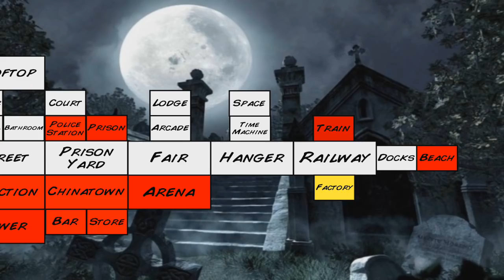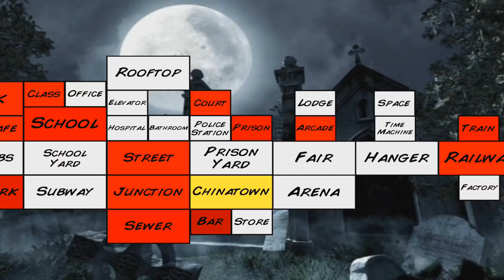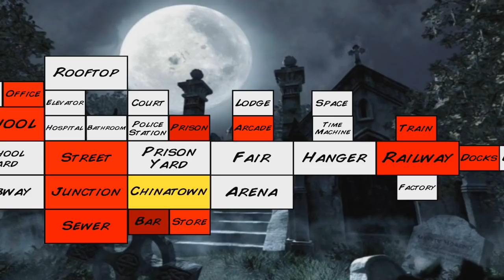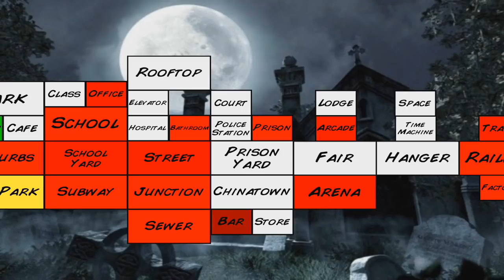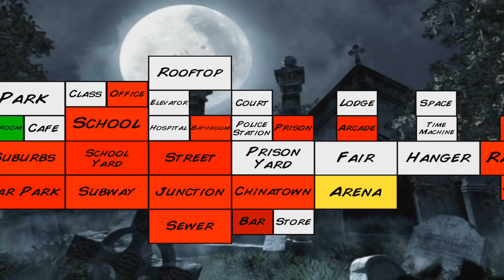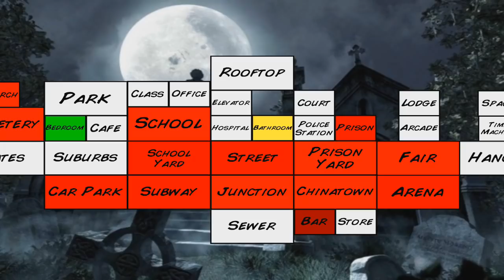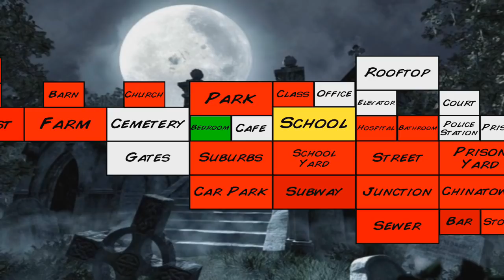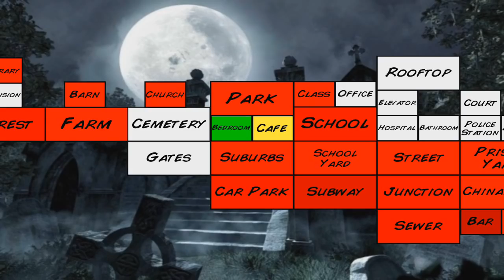MDickie's Extra Lives #24: 2 Sumo's 1 Game!!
It's happened!! 2 Extreme Sumo's are in MDickie's Extra Lives! From going back in time The Sumo has created a rift in time and not in the fun way. The result is having two Extreme Sumo's in the world. I'm sure we can't handle it!